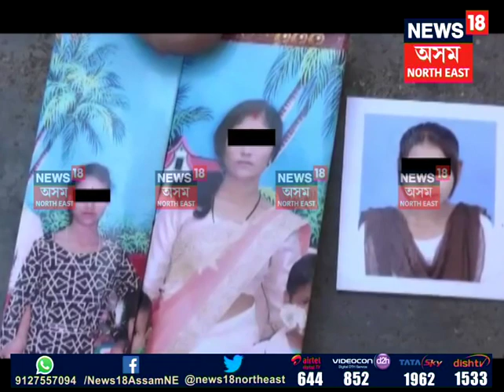one women two girls missing who went missing last 4 days